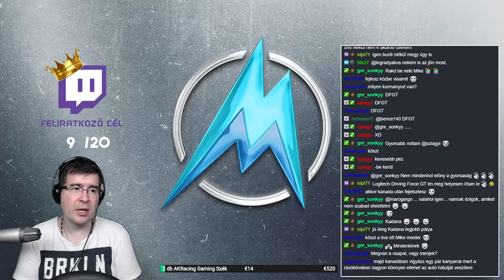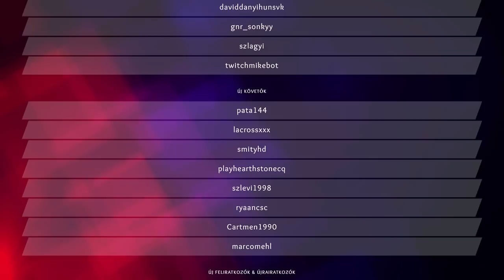F1 2018(PC) - S01/R06/Monacoi Nagydíj/Teljes Versenyhétvége